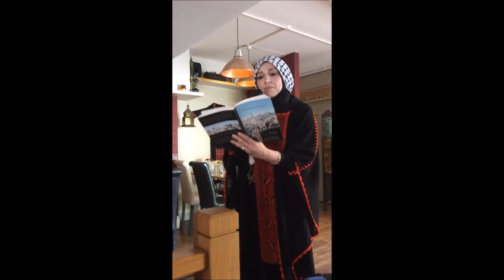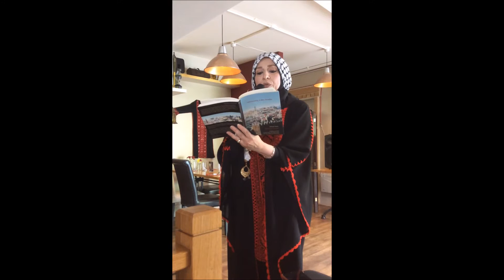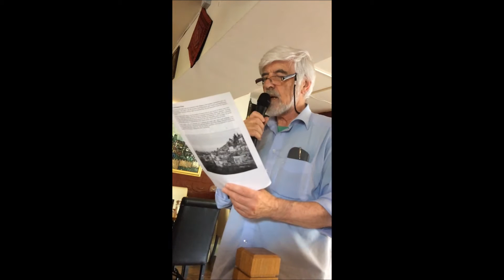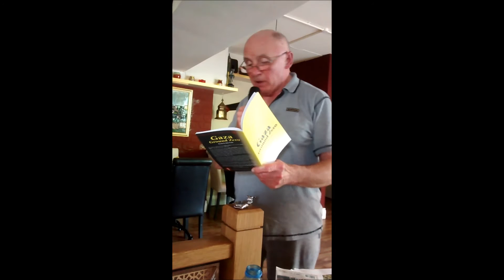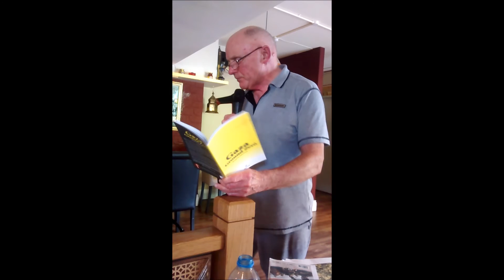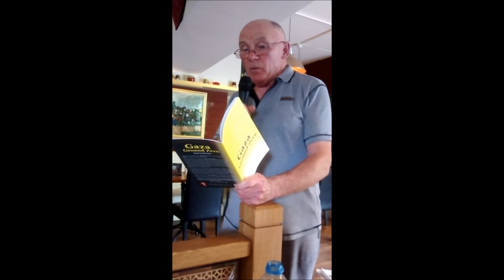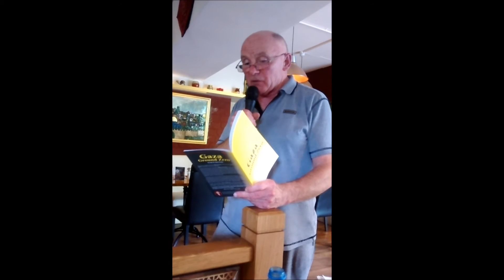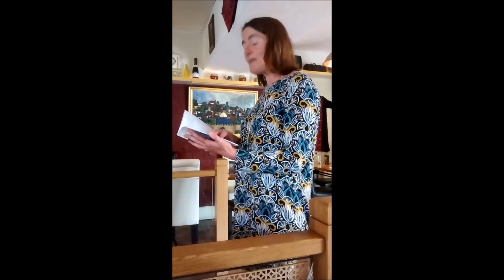Poetry For Palestine - PalFest Ireland 15-07-2016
Irish poets read in solidarity with Palestine and Palestinians living in Ireland read their favourite poems. The event took place on Friday 15th July 2016.

The five featured poets, who read from their own work as well as  Palestinian poems of their choice, were Moya Cannon, Seamus Cashman, Catherine Ann Cullen, John Ennis and Adam Wyeth. Fatin Al Tamimi, chair of the Ireland Palestine Solidarity Campaign and a photographer who has lived in Ireland since 1988, along with Palestinians Abdalluh Al Bayyari and Amany Yahia also read favourite poems from their literature.

The venue was Jerusalem restaurant at 77 Camden St, Dublin, run by acclaimed Palestinian-born chef Basil Ziadeh (thanks Basil!